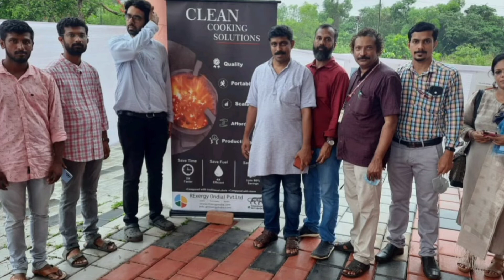LPG ക്ക് വില കൂടിയാൽ അതൊരു പ്രശ്നമേയല്ല | Agnimithra | RJ Ramesh Radio Mango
LPG അടുപ്പിന് ശക്തനായ പകരക്കാരൻ